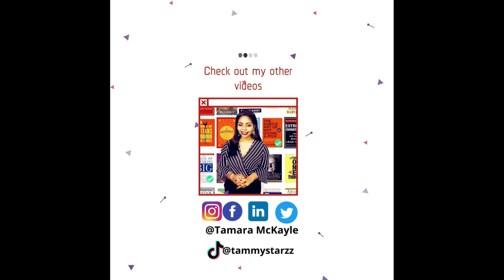Trailblazing women share words of advice and inspiration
This women's month we laud all our trailblazing women making strides in their own journey, overcoming setbacks and rising above every obstacles. Enjoy some words of advice and inspiration from just a few of our trailblazing guests!
Keep blazing your trail!